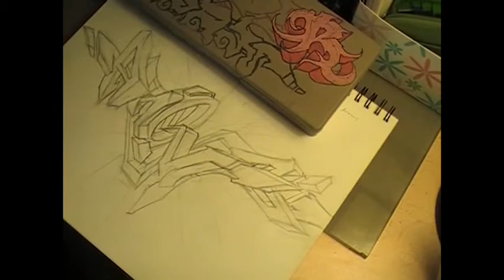SIKS speed art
Siks one  speed art for battle entry on
voice one